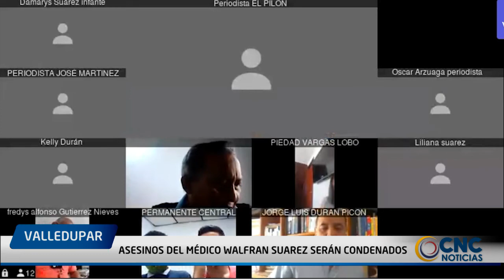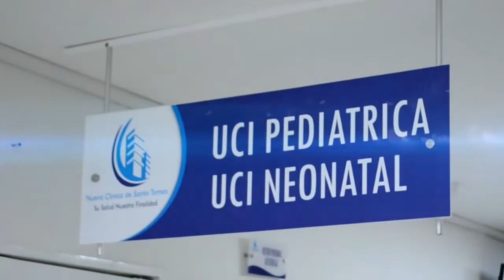Asesinos del médico Walfran Suarez serán condenados